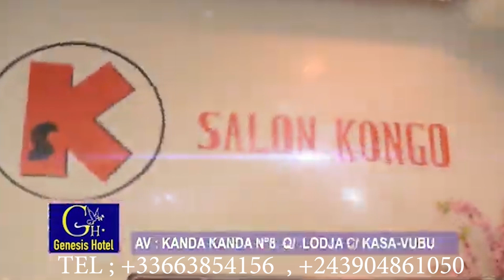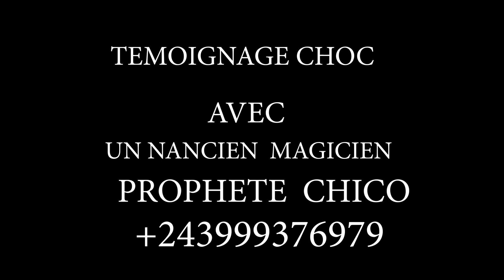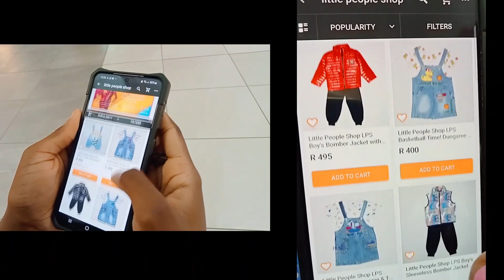Ep 4 👉 TEMOIGNAGE YA SOMO SUR LA MALEDICTION DANS LA SEXUALITE 👉 ANCIEN MAGICIEN ABANGI TE+SOS MAMIE